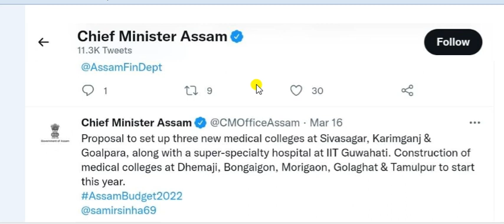Good News for students || Assam medical course || Assam latest medical college